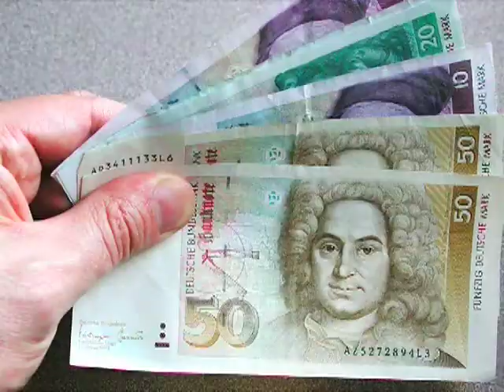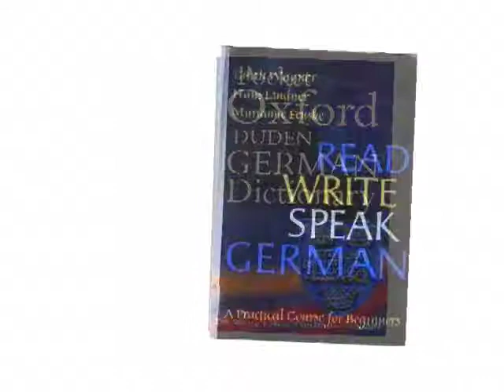Bosch Fellowship Program 25th Anniversary PT1